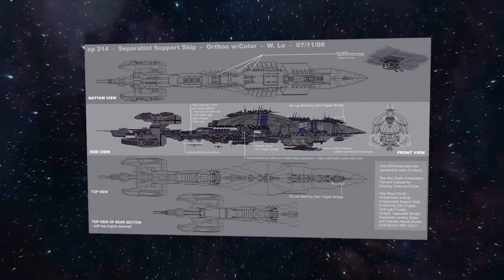Which Star Wars Faction has the BEST MILITARY? | Star Wars Lore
The Star Wars Universe has some of the most unique military factions. Each with there own strengths and weaknesses. The Galactic Empire, CIS, Rebel Alliance and the Grand Army of the Republic. But which military was the best?

This video was greatly inspired by fantastic channels like EckhartsLadder, Spacedock and the  Templin Institute. Check them out!